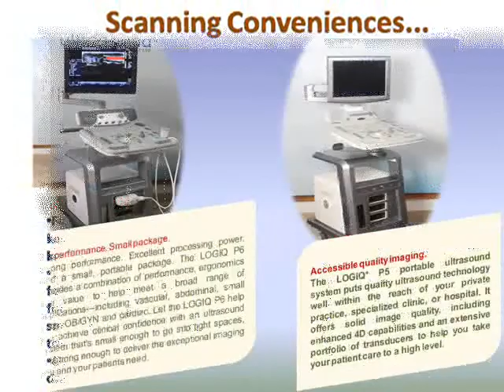COMPARISON BETWEEN LOGIQ P5 & P6 @ INDIAULTRASOUND